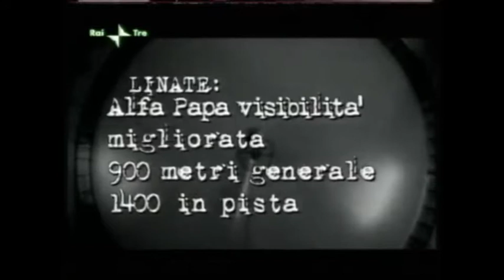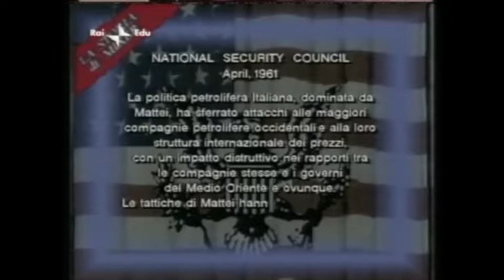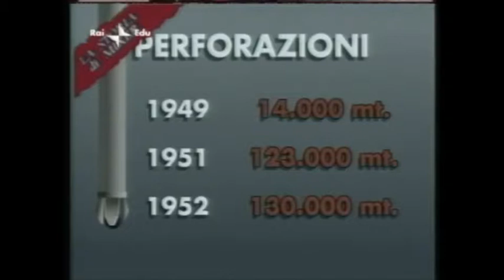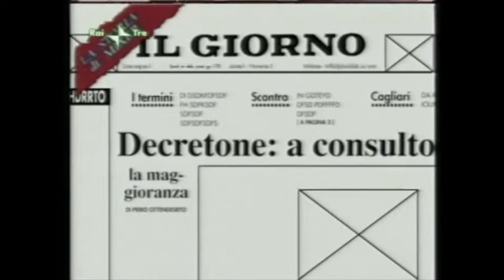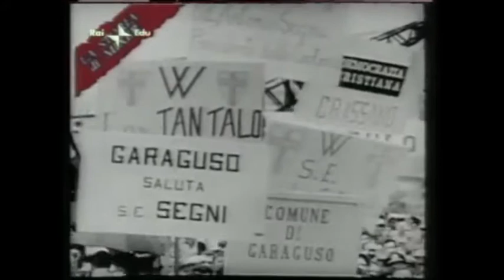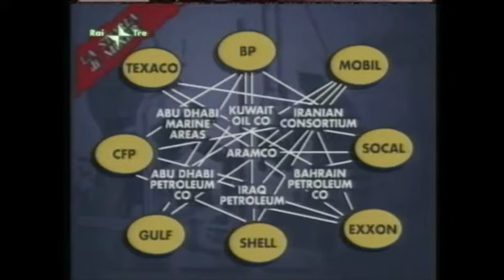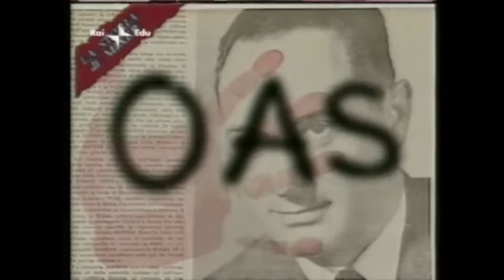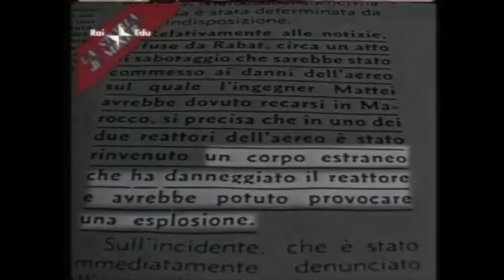Il caso Mattei (tagliato)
La storia siamo noi